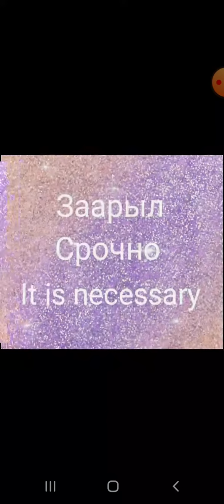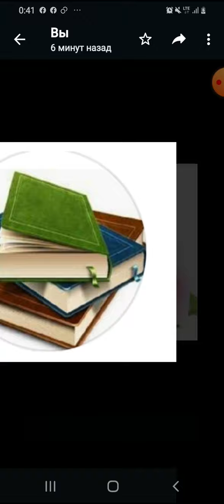Кыргыз тилин бат үйрөнөбүз